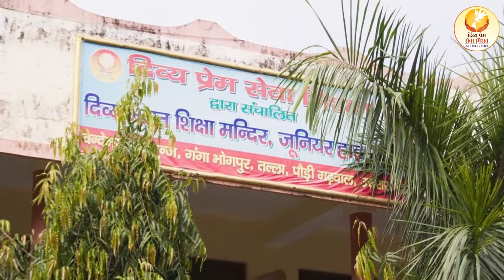सेवा साधना को समर्पित दिव्य प्रेम सेवा मिशन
Divya Prem Sewa Mission, Haridwar